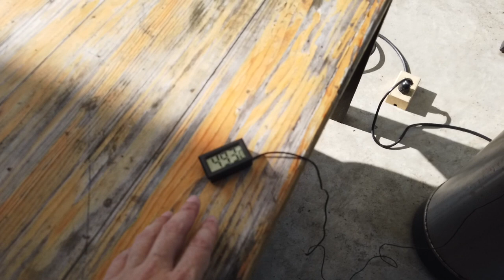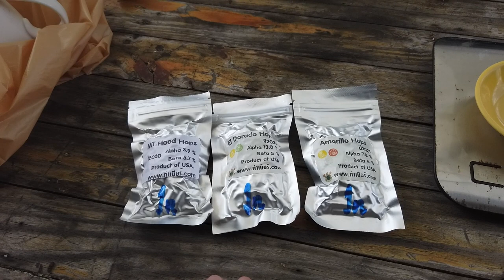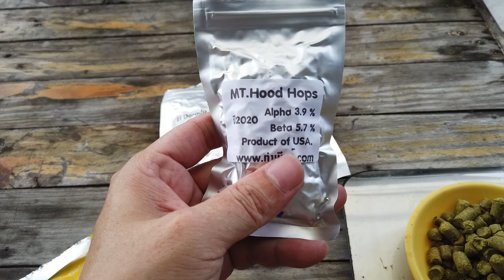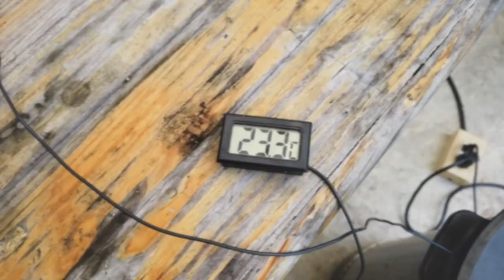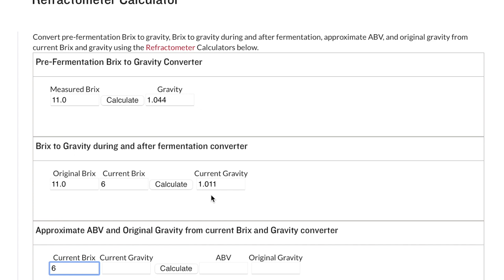[ EP.19 ] ทดลองทำเบียร์ข้าวหอมมะลิ ด้วยหม้อต้มน้ำไฟฟ้า (Jasmine Rice Beer)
คลิปนี้ตั้งใจทำเพื่อทดลอง ศึกษา และวิจัย การเพิ่มคุณค่าของสินค้าเกษตรกรไทย ไม่ได้ตั้งใจทำขึ้นมาเพื่อขาย และหวังว่าจะเป็นประโยชน์กับทุกฝ่ายที่ได้รับชมครับ